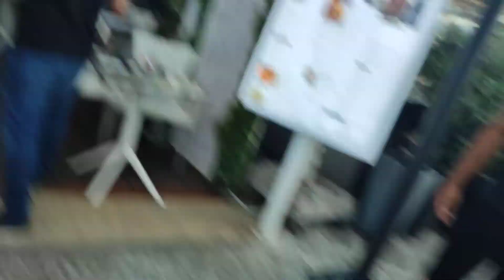Happy Birthday Mr Doug.. All the way from Paphos Paphos Cyprus..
In this little episode Marika and me made a special video for one of our superstar subscribers Mr Douglas Williams who is all the way up in Bonnie Scotland.. we make a special happy birthday video.. especially for you Mr Doug.. we wish you a happy happy birthday and a truly great day.. sit back and take it easy Mr Doug and enjoy your day.. for some more of our madness why not click and subscribe and come and join us..